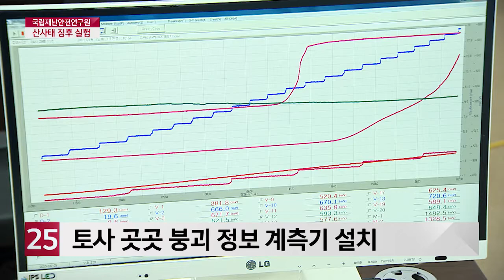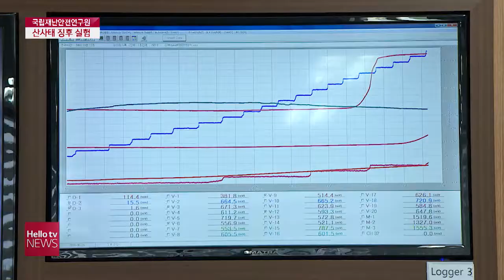산사태 징후 미리 파악해 인명피해 막는다